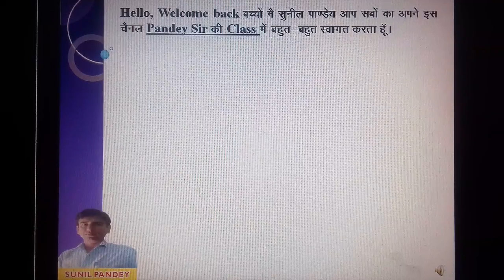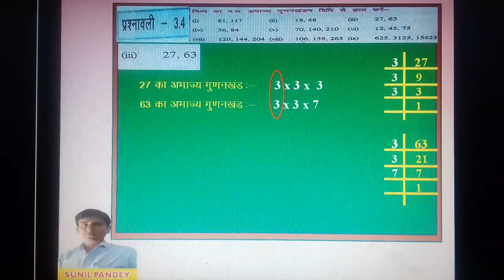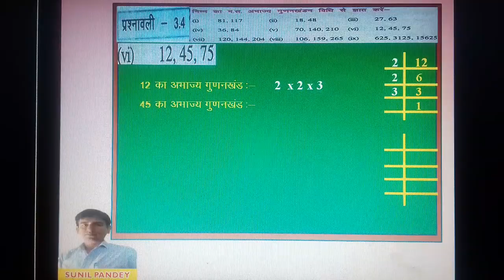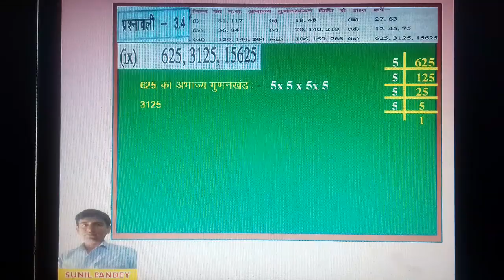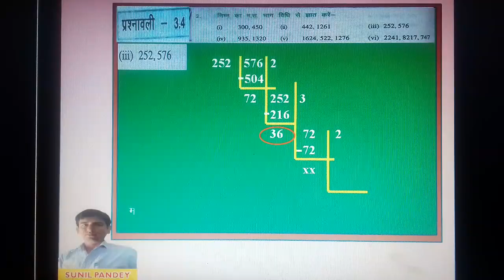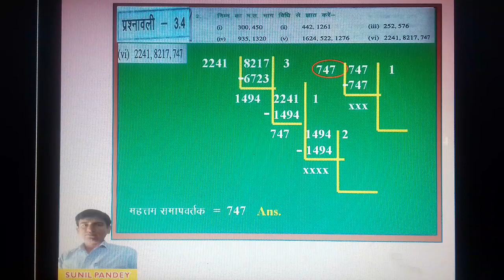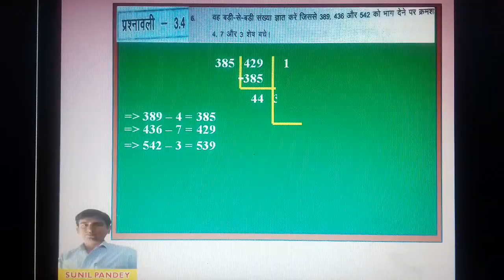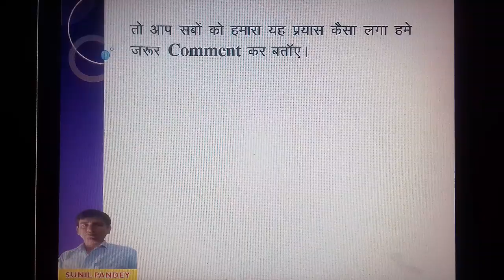class -6 Maths Exercise -3.4 संख्याओं का खेल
संख्याओं का खेल
.sankhayayo ka khel
purn sankhayaye
Number system
sankhyao ki samajh
sunil pandey
sunil_pandey
sunil-pandey